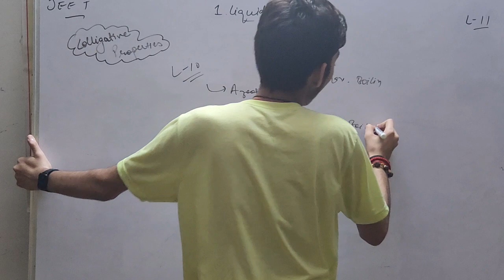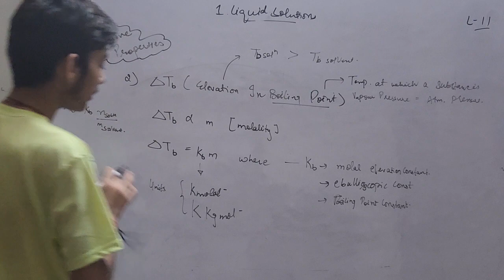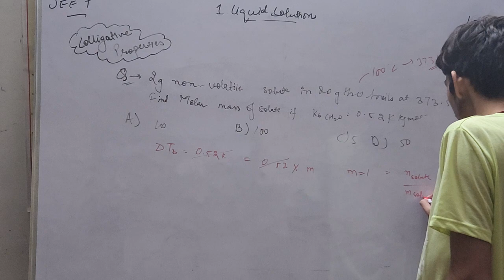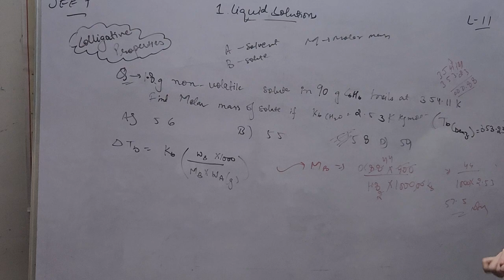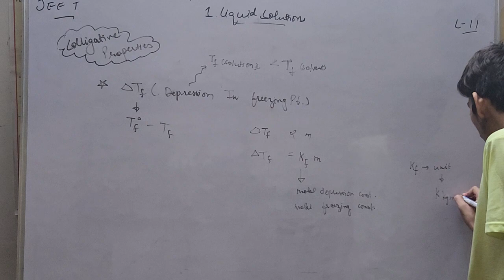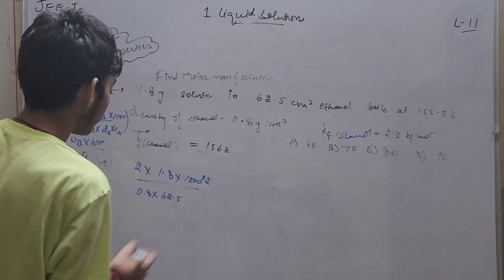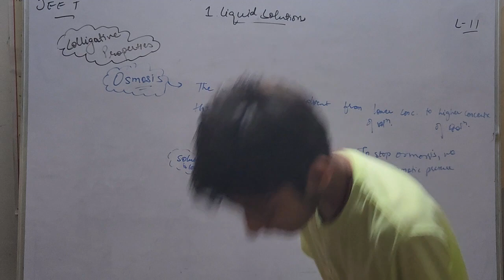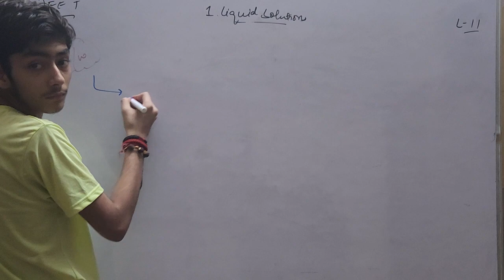L- 11 Liquid Solutions || JEE/NEET 2024 || Class 12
In this lecture, we have covered:

OSMOSIS AND OSMOTIC PRESSURE
QUESTIONS

I hope all the concepts discussed in the video are clear.

In the next lecture, we will be covering:

HENRY'S LAW APPLICATIONS AND LIMITATIONS
VAN'T HOFF FACTOR
ABNORMAL MOLAR MASS

download the dpp at google drive link in about section of channel or on telegram

For any doubts, kindly use the comment section wisely and generously…
To view the lecture schedule, join the telegram channel.

Make the notes properly and revise the lecture thoroughly.￼ Let’s Meet in the next lecture with the other topic.

Till then,
Bye-bye